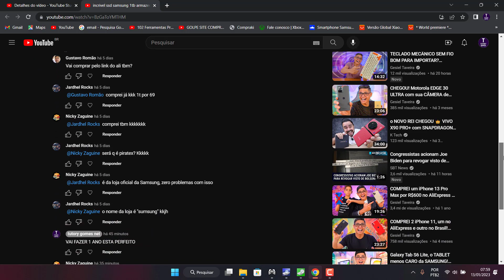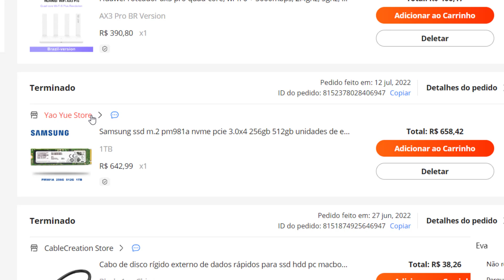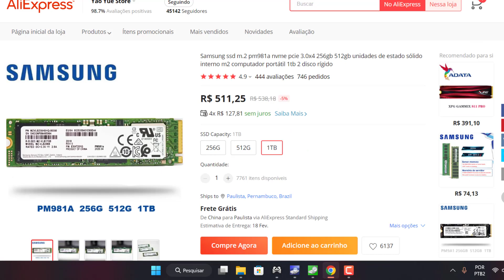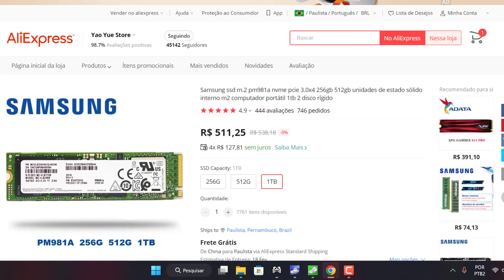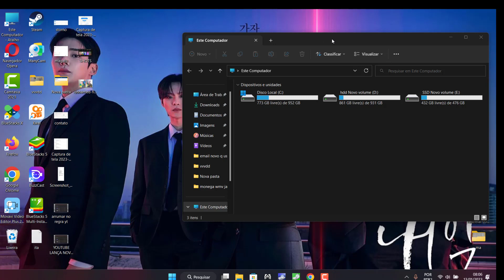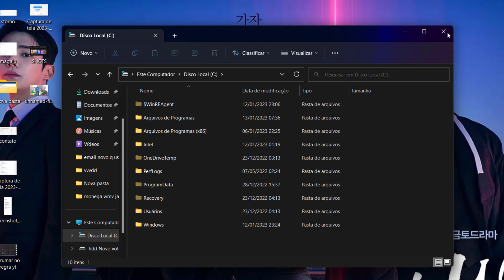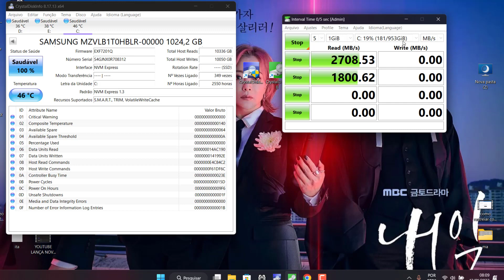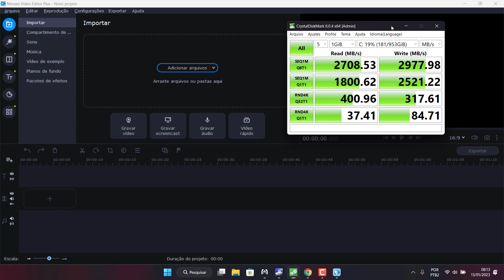SSD SAMSUNG M2 PM981a NVMe 1TB COM 8 MESSES DE USO SUPER RAPIDO COMO NOVO